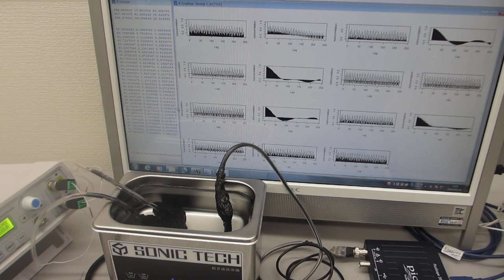－－超音波の伝搬状態を測定・解析・評価する技術－－（超音波システム研究所）